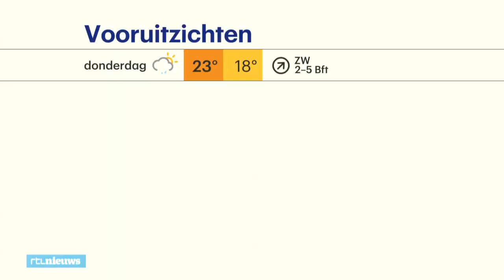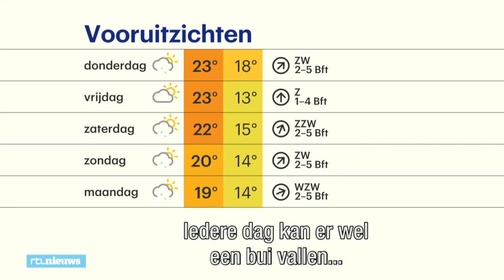Typisch Nederlands zomerweer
Vandaag is het op veel plaatsen tropisch warm. Vanmiddag volgt verkoeling door enkele zware onweersbuien. Weerman Maurice Middendorp.